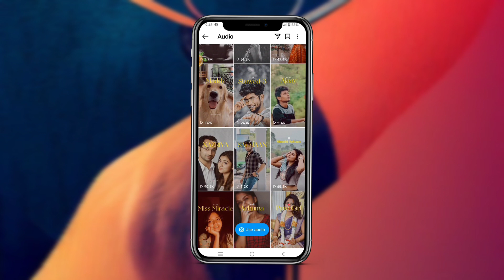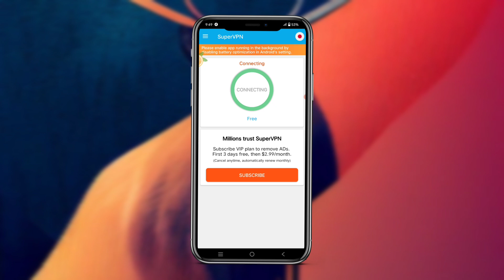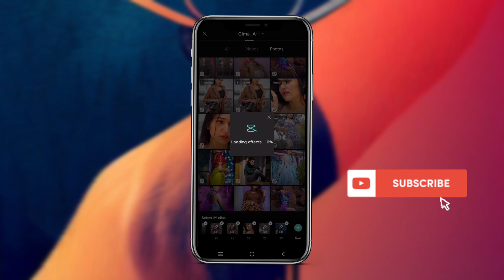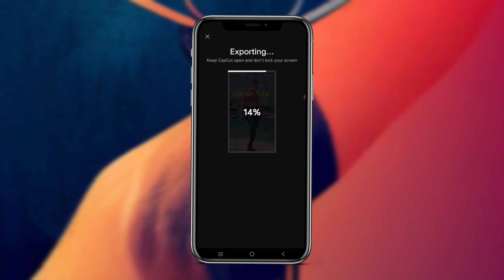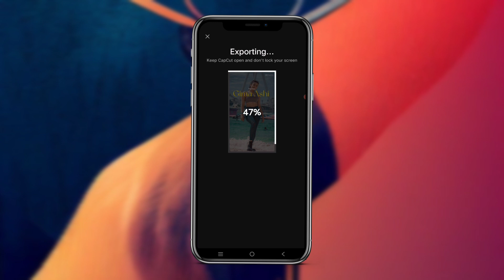Trending Yellow text Reel Editing tutorial || trending texture effect Reel Editing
Trending Yellow text Reel Editing tutorial in capcut